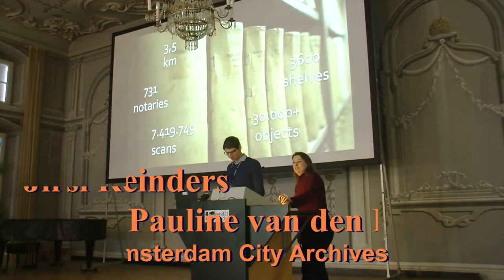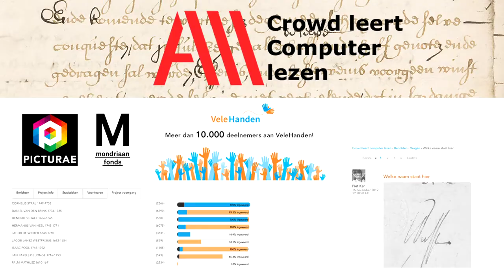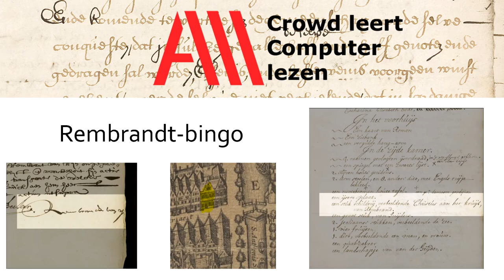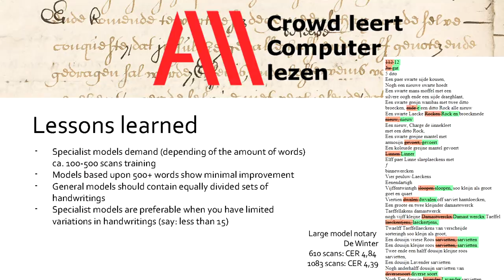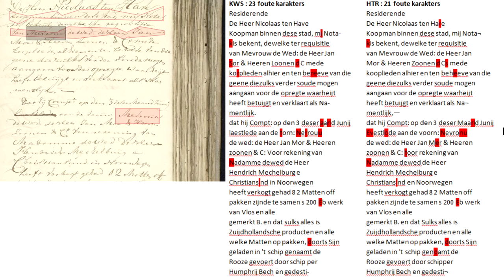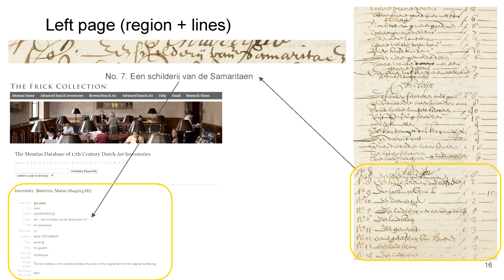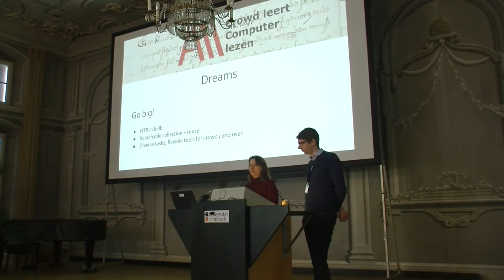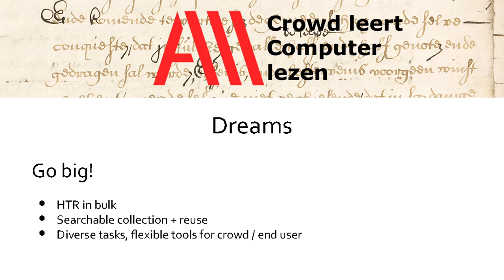08 Crowd Sourcing with VeleHanden and Transkribus - Transkribus User Conference 02/2020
08 Crowd Sourcing with VeleHanden and Transkribus - Transkribus User Conference 02/2020

Jirsi Reinders

Pauline van den Heuvel

(Amsterdam City Archives)